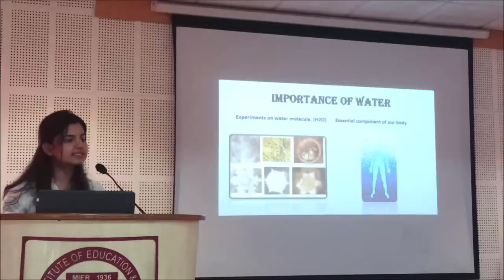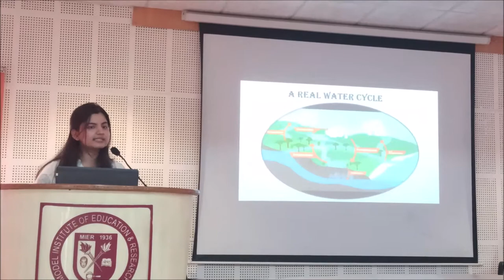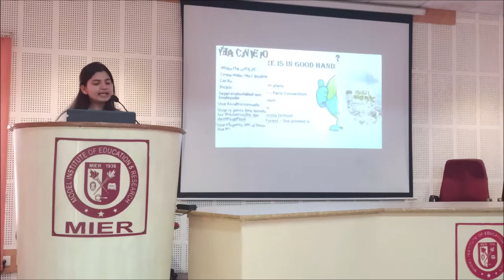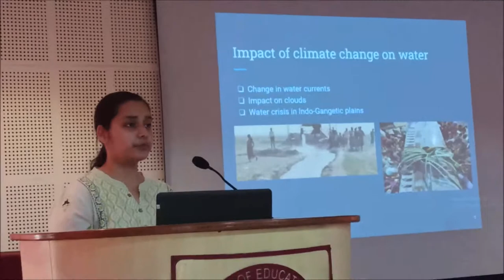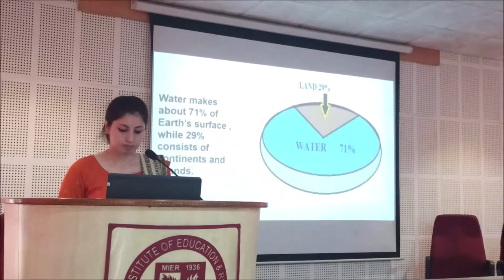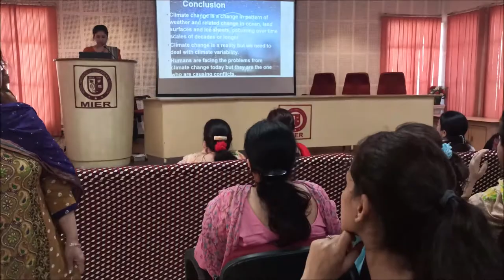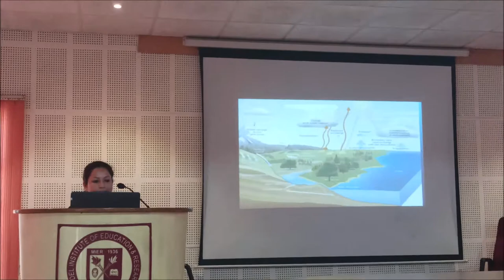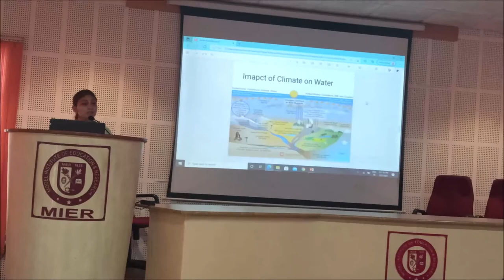World Water Day Celebrated at MIER College of Education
The Environment Unit of MIER College of Education celebrated World Water day by organizing an Inter-Department power point presentation competition on the topic "Water and Climate Change" Dr. Adit Gupta Principal and Director MIER, Mrs. Rupa Gupta, Joint Director MIER, HOD PG and UG Departments, Dr. Moolraj Sharma and Dr. Rohnika Sharma, Deputy HOD's of both the departments, IQAC members, faculty members and the students from different departments of the college attended the program.
More than 8 students from UG and PG departments participated in the competition which was judged by Mrs. Manika Khanna, Incharge Humming Buds and Ms. Jasleen Mohial, Coordinator IQAC. All the participants enthusiastically participated in the competition and came up with the innovative ideas of dealing with the crisis of water and climate change.
As decided by the jury, the first prize was bagged by Ms. Naman Mansotra from B.A Psychology Honour semester I, Ms. Himanshi from B.Ed. Semester 1 and Ms. Ritika Sharma from M.Ed. Semester 1 jointly secured second prize and Ms. Sonia Choudhary from B.Ed. Special Education semester I bagged third prize.
The programme was hosted by Ms. Shriya Baru B.Ed semester 1st and the formal vote of thanks was proposed by Ms. Parul Dutta, a student of B.A Psychology Honor Semester 1st. The event was organized under the supervision of Mrs. Suman Gupta, Incharge, Environment Unit and Ms. Pallavi Anand, Member, Environment Unit.